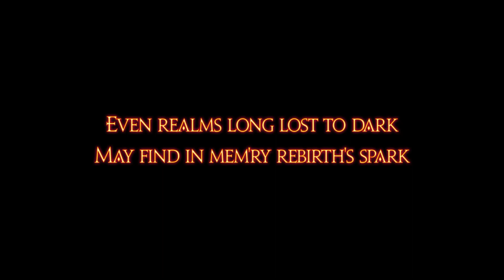Buried Memory - Final Fantasy XIV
What's on the horizon?